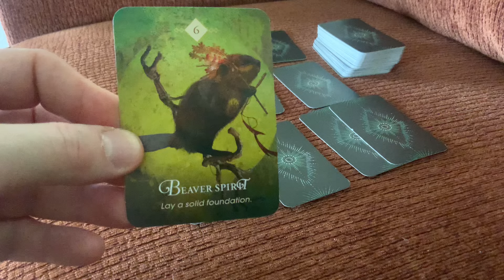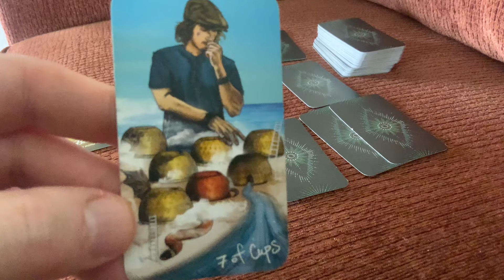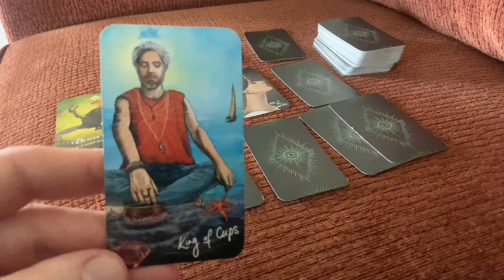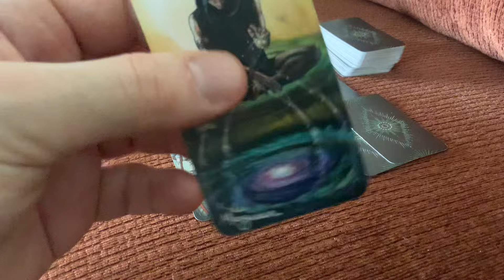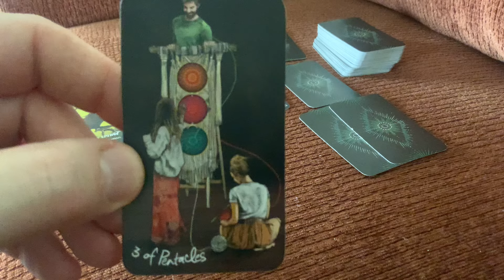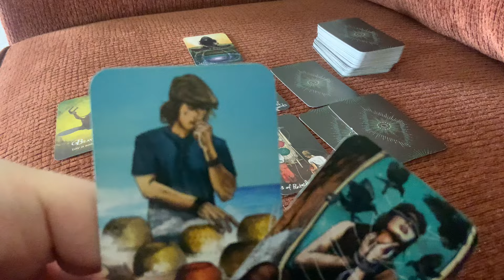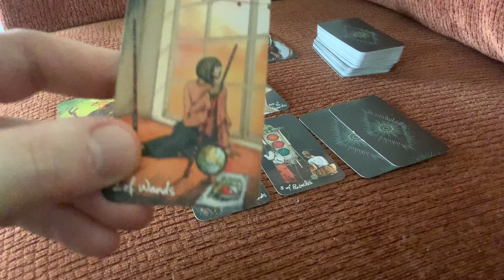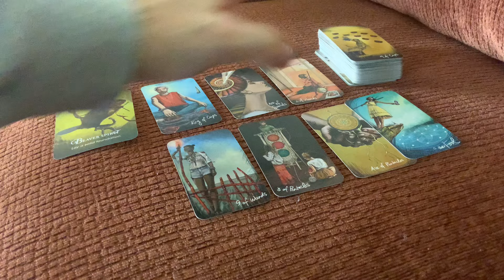♏️ Scorpio June 2024 ❤️ Achiving your dreams ❤️ Love Relationship Tarot Reading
This is a tarot card reading for the zodiac sign of Scorpio for the month of June 2024 in the area of love and relationship.